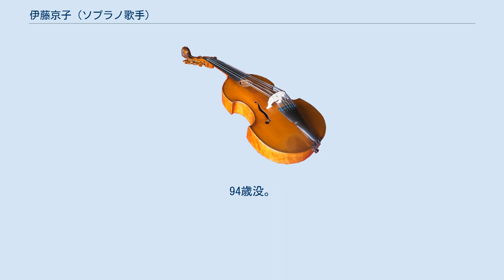伊藤京子 (ソプラノ歌手)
国立音楽大学の教員_(音楽)
名古屋音楽大学の教員_(音楽)
伊藤 京子（いとう きょうこ、本名：長谷川 京（はせがわ きょう）、1927年（昭和2年）2月22日 - 2021年 (令和3年) 7月25日 ）は、日本の声楽家（オペラ・ソプラノ歌手）、音楽教育者。
国立音楽大学名誉教授、静岡文化芸術大学客員教授。
 静岡県掛川市出身。
1947年（昭和22年）東京音楽学校卒、研究科を修了。
城多又兵衛、酒井弘、浅野千鶴子、田中伸枝、フェルディナント・グロスマン、マルガレーテ・ネトケ＝レーヴェ、原信子等に師事。
 1949年（昭和24年）第18回日本音楽コンクールで第1位を獲得後、1950年（昭和25年）東宝交響樂團ベートーヴェン『フィデリオ』（指揮：近衛秀麿）でオペラデビュー。
以後、東京藝術大学、藤原歌劇團、長門美保歌劇團、二期會、日生劇場、東京オペラ協會、關西オペラグループ等の主催により、計八十余本にのぼるオペラに出演し、実力と人気を兼ね備えた、戦後の日本を代表するプリマドンナとして一世を風靡した。
モーツァルトの諸役や日本の創作オペラで卓越した歌唱を聞かせたが、特に重要な持ち役としては、團伊玖磨『夕鶴』つうと、J.シュトラウス2世『こうもり』ロザリンデがあり、なかでも『夕鶴』のつうは当たり役で、1954年（昭和29年）の北京公演で絶賛されたほか、数多く演じている。
また、NHK交響楽団、日本フィルハーモニー交響楽団、東京フィルハーモニー交響楽団をはじめ、多くのオーケストラと共演を行っている。
 歌曲についても造詣が深く、とりわけ日本歌曲のコンサート・レコーディングでは目覚ましい活躍をしている。
 後進の育成にも力を注ぎ、国立音楽大学教授、名古屋音楽大学教授、沖縄県立芸術大学教授を務め、増田いずみ、永井和子、佐藤ひさら、本島阿佐子等の優秀な門下生を数多く育てた。
 2021年7月25日、老衰の為に死去。
94歳没。
 2001年12月19日、ビクターより本人選曲で初のベストアルバム『MY FAVORITE SONGS』がリリースされた。
その他にも、オペラ『夕鶴』（全曲）をはじめとして、オムニバス版を含め、過去の録音が大量に存在する。